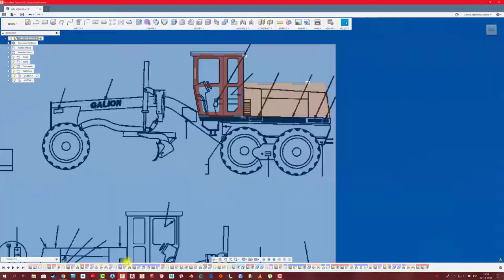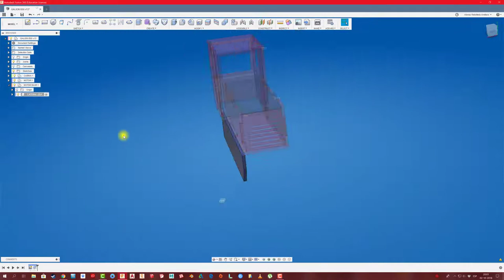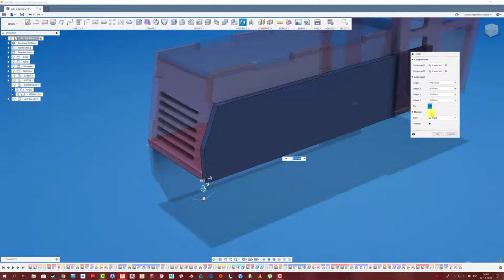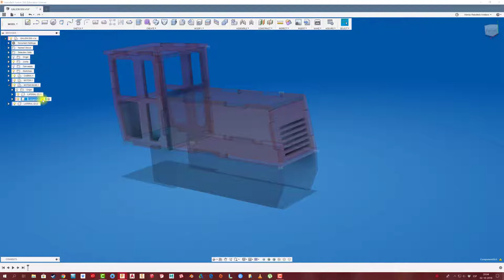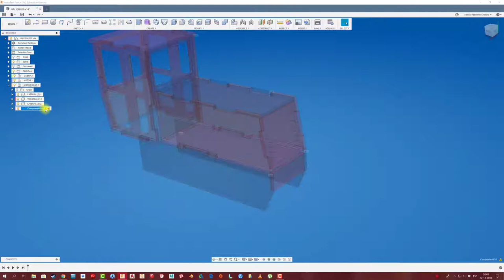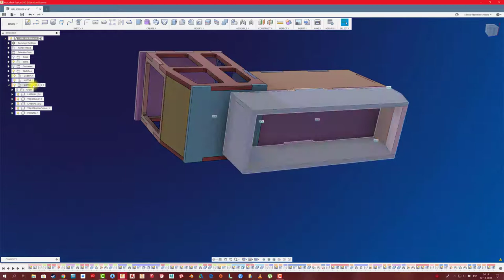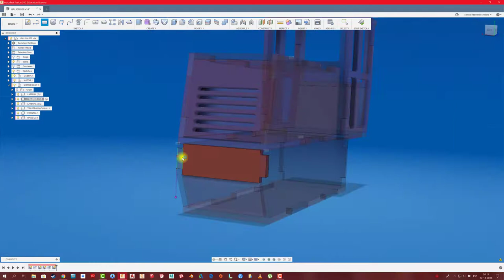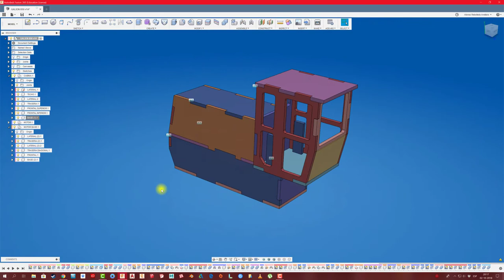FUSION 360 #118: GALION 850 PARTE #4 BASE (DISEÑO MOTOR)